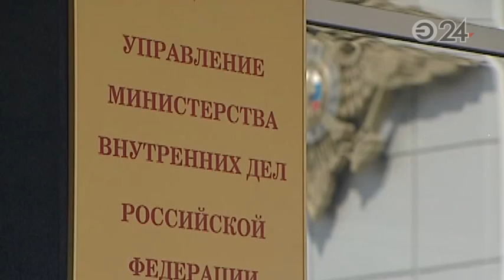В Набережных Челнах двое школьников украли 15 сотовых телефонов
Юные злоумышленники похитили 15 сотовых телефонов стоимостью от 10 до 25 тысяч рублей, затем они их продали за бесценок. Общая сумма ущерба составила более 200 тысяч рублей.